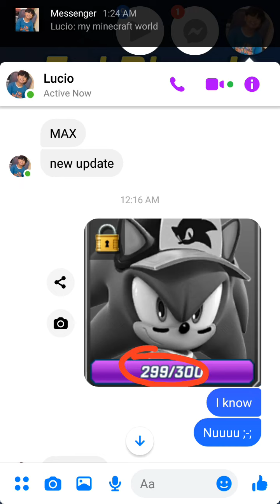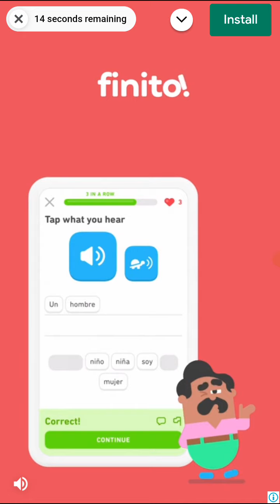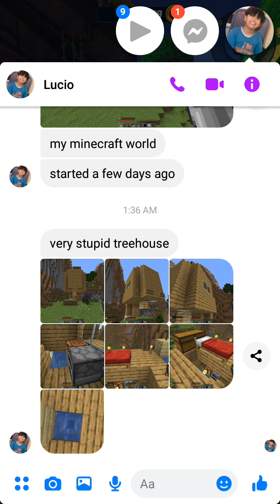SLUGGER SONIC!! Tabbybee Plays Sonic Forces (New Event + Character)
YAY I FINALLY HAVE EM ITS BEEN SO LONG